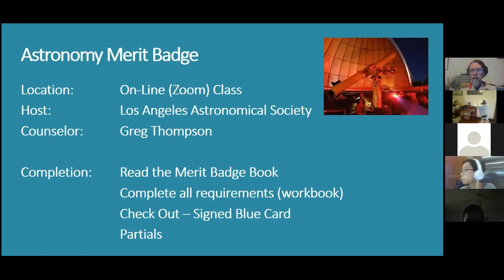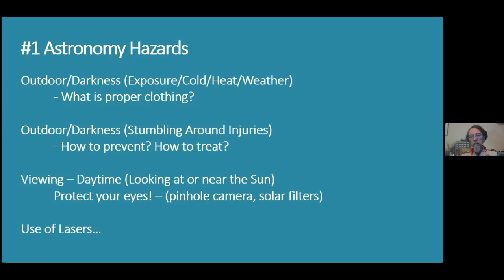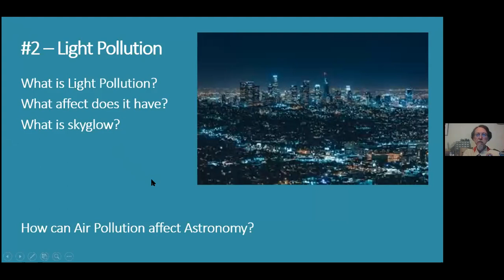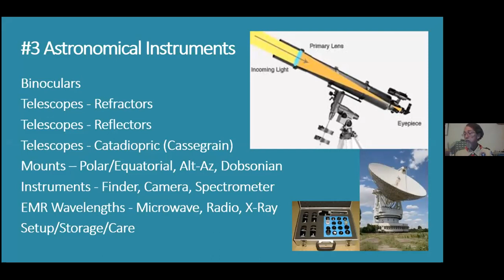Astronomy MB 2020july15 Part 1 of 2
Astronomy Merit Badge Online for Scouts BSA, held on 15 July 2020 -- Part 1 of 2 (requirements 1 through 3)